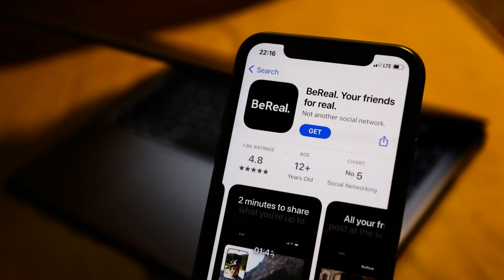Miles Teller soars but can't save SNL from autopilot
SNL returned for its 48th season after the mass exodus of eight former cast members, the addition of four new players, and a host from this summer’s biggest blockbuster— no, not Tom Cruise, but rather first-timer Miles Teller. The cold open addressed this as Teller, playing Peyton Manning, provided commentary to an unfolding secondary cold open sketch involving Trump at his resort. Perhaps this meta-approach seemed clever on paper, but in practice one might ponder: I nstead of writing a sketch about why a sketch isn’t funny, why didn’ t the writers use this fresh start to just come up with something actually funny, without the unnecessary quotations? This season opener revealed that, even with a committed and serviceable host, the show’ s lackluster writing has veteran performers going through the motions and stunts the fresh new players from adding their own comedic voices. Here’s a breakdown of what happened. “ Let’s BeReal:” contemporary SNL continues to thrive with non-live comedy. This sketch manages to explain the time-sensitive new social media phenomenon “ Be Real,” by setting it against a bank robbery. The absurd situation also challenges the ethos of the platform suggesting that all it has done is made us instantly performative as we stage our “ BeReal” posts. “Rooftop Bar, ” the second segment of the night that focused on men’s inability to respectively or coherently communicate with women, was somehow more of a failure than the first. Combined with “Send Something Normal,” this sketch reveals the programs biggest problem: T hat even when making fun of contemporary masculinity, it is still stagnantly rooted in that point of view (see the Trombone Champ joke in “ Weekend Update” ). Sponsored sketch of the night It was pointless, almost exclusively relying on fecal humor and played- out family dynamics, and the climax appeared to just be Teller and Bowen Yang dancing in bear costumes. But why can’t SNL master the comedic product placement like 30 Rock did almost a decade ago with these Snapple and Verizon gags? Better late than never sketch Nicole Kidman AMC Ad - SNL For more than a year, it has remained a mystery why SNL hadn’t spoofed the now iconic Nicole Kidman AMC advertisement. Chloe Fineman continues to deliver on celebrity impersonations, combining Kidman’s gravitas with an exaggerated Australian accent. While it would have been funny for the sketch to focus on the less- desirable aspects of the multiplex ( like people texting, sticky floors, or someone sitting next to you when there are an abundant amount of open seats) , channeling the collective movie-going experience into a mystical conjuring that has Kidman take flight in some sort of transcendent ritual was an unexpected twist. Weekend Update: Mitch McConnell and Herschel Walker on 2022 Midterms - SNL Kenan Thompson, after 20 seasons, remains one of the highlights of the program. Hopefully, he is getting paid more than the other cast members as he seems to appear in nearly every sketch. Even in bad ones like “Charmin Bears” and “Send Something Normal,” he manages to find some level of humor. Saturday Night Live Miles Teller/Kendrick Lamar (Season 48, Episode 1) Comedy/Music Grade D+ CAST The Saturday Night Live Band Themselves Don Pardo Self - Announcer Darrell Hammond Various Lenny Pickett Self - Bandleader Kenan Thompson Various Seth Meyers Weekend Update Anchor